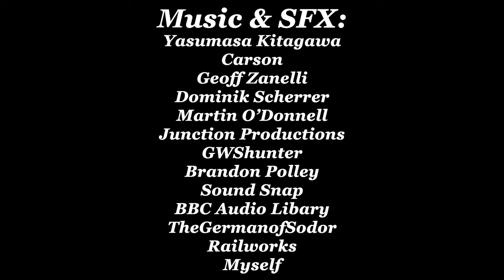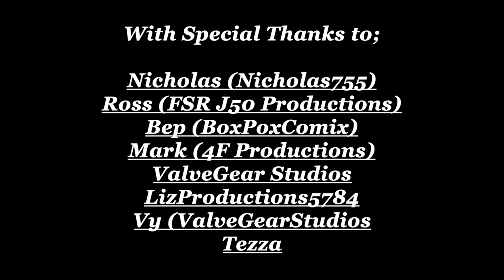NWR NRS - Thomas & his Coaches Part 3: Really Useful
The Following Video is intended for a general audience! It can be watched and enjoyed by both children and adults.

"Dear Reader,
Thomas has been working on his branch line for a few weeks now and he and his two coaches are getting on swimmingly now. But with a lot of responsibilities falling on Thomas' buffers, he starts to overthink about his position"

After a long time of background issues, life getting in the way and issues with production, Thomas & his Coaches Part 3 is here. I hope you all enjoy what I have kept behind for the last few years I will admit, when I was writing this story and the next one they were very drafted ideas and I needed reasons for loads of them but looking at them now they aren't so mental.

Thank you all once again for all the support on the series
Kind Regard, TK/Tom

Have to say fuck so I can keep my comments